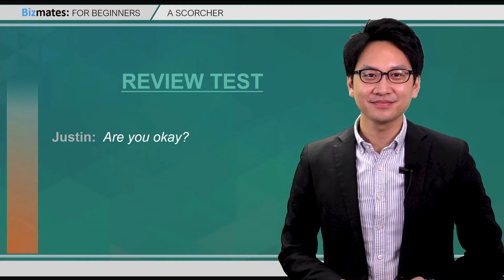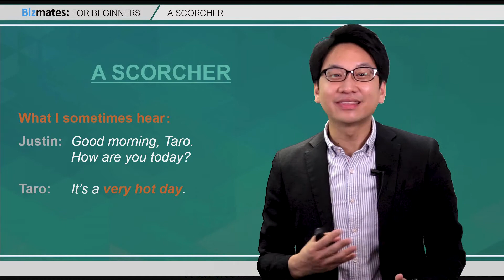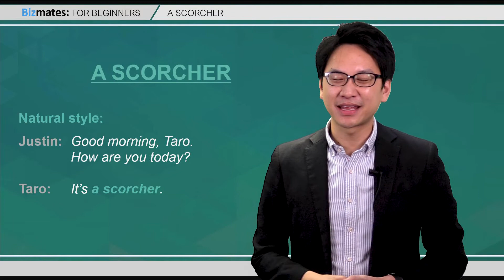自然な英語で「猛暑」と言うには？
A scorcher ってどういう意味？

A scorcher は、「酷暑」や「猛暑」という意味で、極めて暑い期間を表します。

▼ Bizmates Channel ▼
この動画の日本語解説をご覧になりたい方はこちら！▼